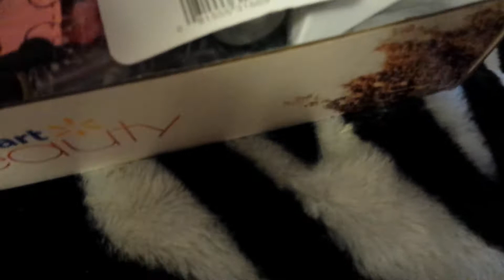♡The Prize Boxes!♡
Congratulations Raven (SinnCity) and Jeannette Dossett& Marcie Brockett! Thank you so much for joining my giveaway along with all the of ladies., to share my special day.